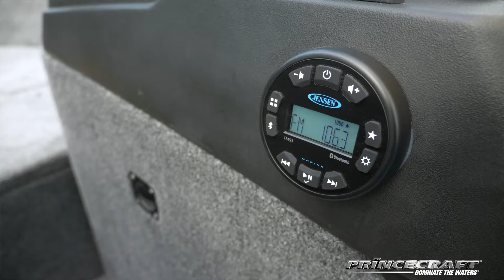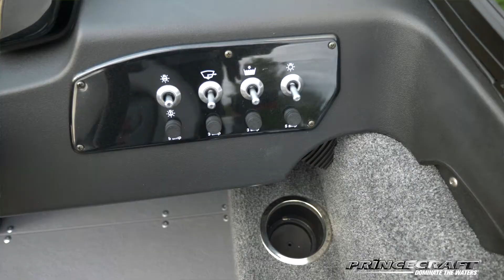Princecraft - Holiday 162 DLX WS MAX Walkaround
For over 70 years, Princecraft® has been building aluminum boats of superior quality and unparalleled performance. Today, Princecraft® is made of more than 400 employees who work day in and day out to reach our goal : to create unique experiences on water, for both fishing fans and recreational enthusiasts. Princecraft®, Dominate the waters!